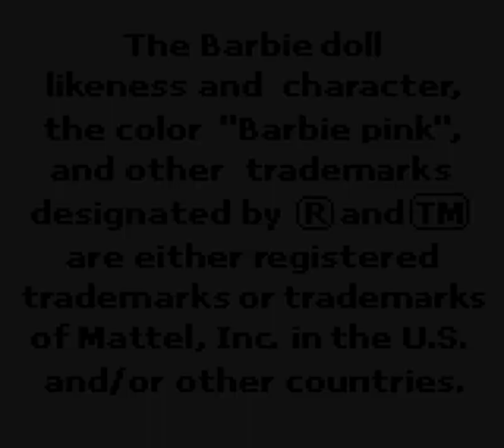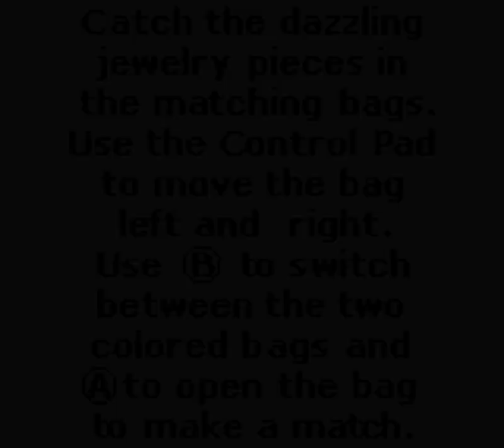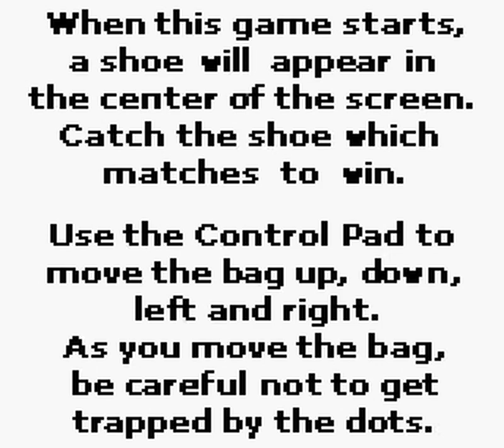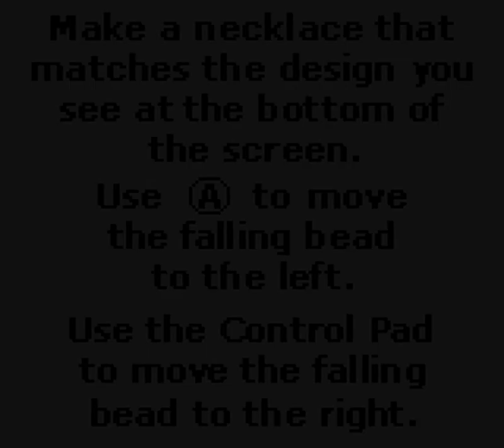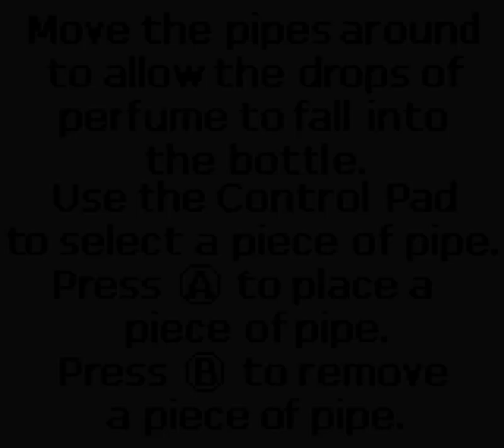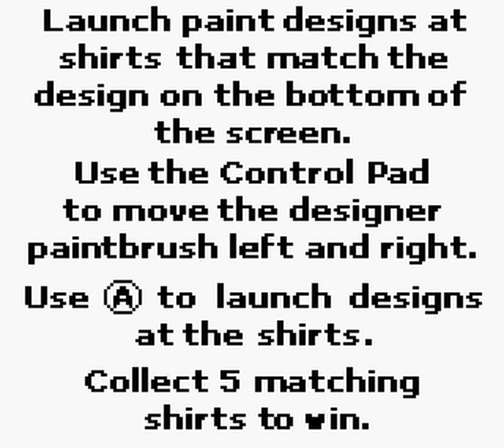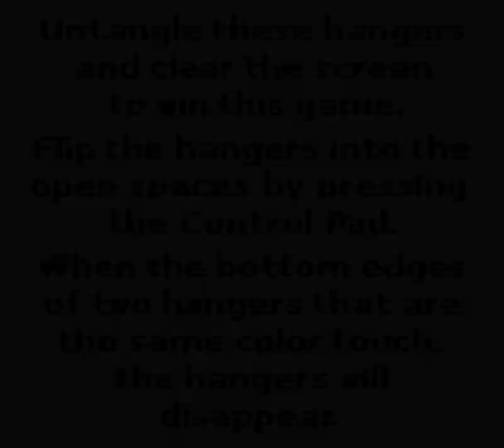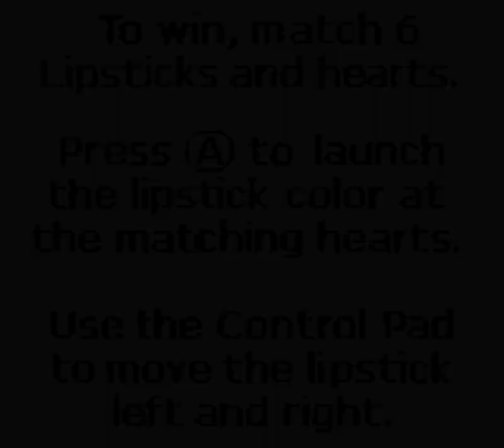Game Boy Color Longplay [170] Barbie: Fashion Pack Games (US)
Barbie: Fashion Pack Games is a compilation of mini-games developed by Hyperspace Cowgirls and published by Mattel in 2000 for Game Boy Color.